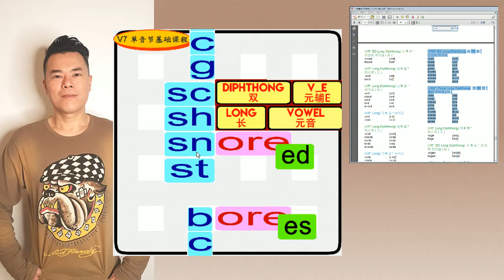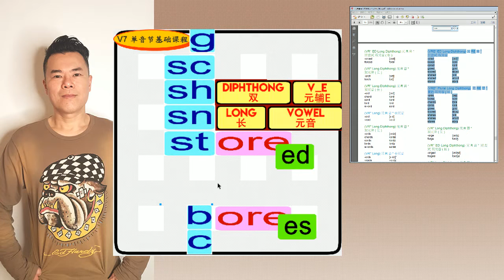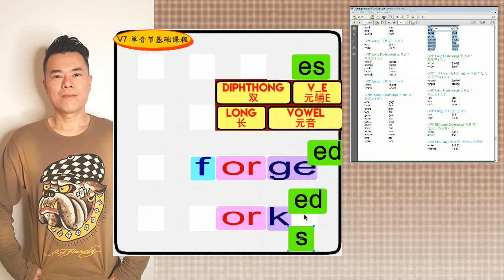丁宗同美語V7(566回) : -orged, -orked 韻音組合 (自然發音、國際音標、音素)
🔠 丁宗同美語V7(566回) :  -orged, -orked 韻音組合 🔠
講解: 丁宗同老師
微信: davidting88

(VR* ED Long Diphthong) 元R 音* 过去
式 双元音( 长)
-orged [ɔrdʒd]
forged fɔrdʒd
(VR* ED Long Diphthong) 元R 音*
过去式 双元音( 长)
-orked [ɔrkt]
forked fɔrkt
(VR* ED Long) 元R 音* 过去式 长元音
-orked [ɜ˞kt]*
worked wɜ˞kt

1. 韻音排列 (Rhyme Order)
2. 字母排列 (Alphabet Order)

本書提供自然發音規則查詢
一共 228條規則 (含Sight Words 特例發音規則)
本書提供音素 (首音、核音、韻音) 組合
一共 228個音素分布在強音節以及弱音節
本書提供單字個別發音解釋
一共 22000 (IELTS) 單字

全新創意的發音規則搜尋，以韻音為概念，幫助你增強單字記憶!

成就:
Phonemes | Rhymes |